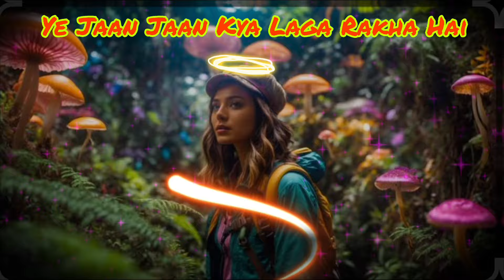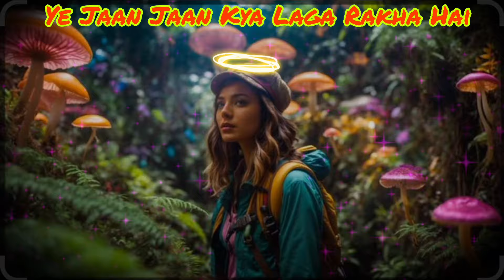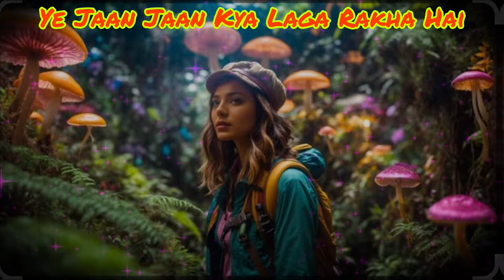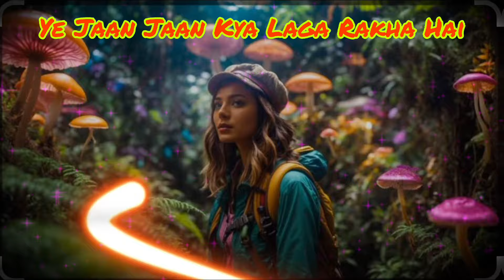Ye Jaan Jaan Kya Laga Rakha Hai LOFI song ।। viral song ।। new trending song ।।